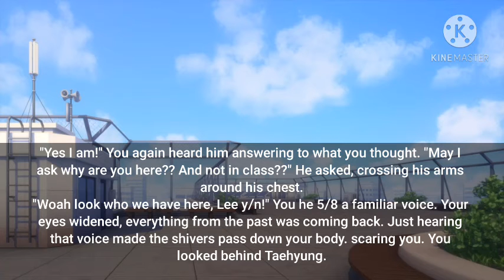when your abusive ex boyfriend shows up and you held your enemy's hand taehyug oneshot